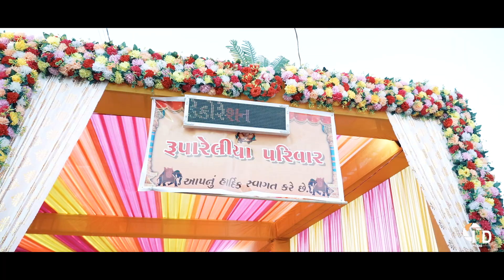Wedding Highlight 2024 | Axit + Trusha || Hd Films Jetpur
HD FILMS - JETPUR
VISHNU BUTANI